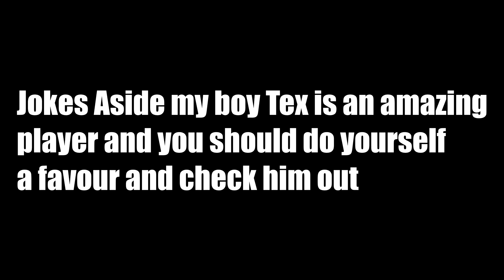[Apex Legnds] The Double 3k Duo with the Danny Phantom Special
Happy New Year Everyone!! will be trying to upload more frequently this year. Also dropping my Special for crypto. Sorry if my mic audio gets  a bit distorted had some leveling issues in edit. Working to improve video quality as the year goes on.